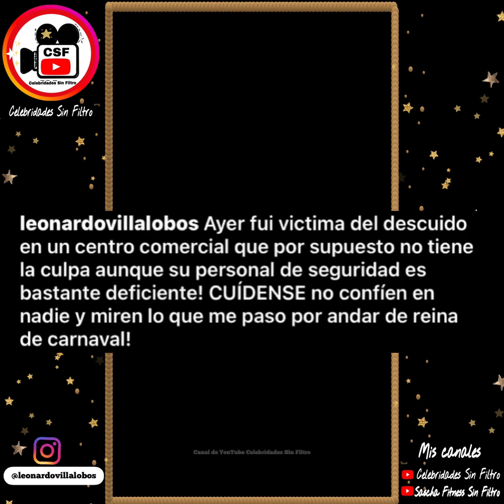Leonardo Villalobos Denuncia que Fue Drogado en un C.C y Alerta a la Ciudadanía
* Todo sobre las Celebridades, Tus Celebridades Favoritas del Entretenimiento que tanto admiras.

Celebridades Sin Filtro Te Trae todo lo que comparten tus Celebridades (artistas, actores, cantantes, deportistas, personalidades del entretenimiento)  en su día a día desde sus plataformas asi como toda la informacion y novedades del medio del espectáculo.

Leonardo Villalobos Denuncia que Fue Drogado en un Centro Comercial y Alerta a la Ciudadanía

Créditos: Instagram @leonardovillalobos